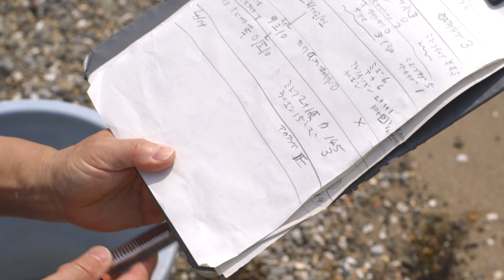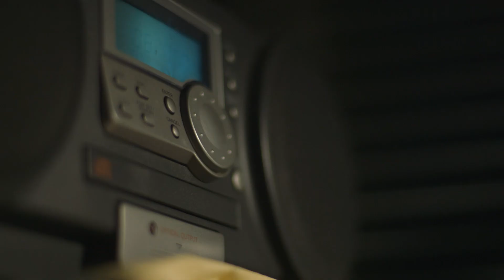Can We Live Forever? The Immortal Jellyfish And Shin Kubota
This is the story of the immortal jellyfish: the creature that never dies.

It's also the story of its biggest champion: a scientist, a karaoke idol, and mankind's greatest hope for immortality.

Shin Kubota, for Google Zeitgeist.